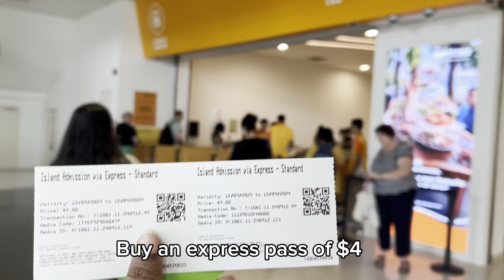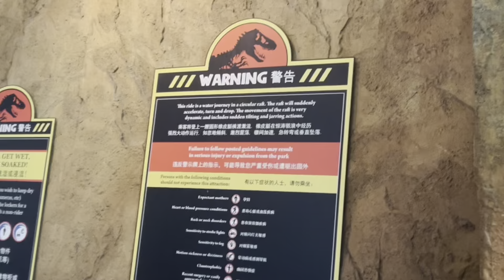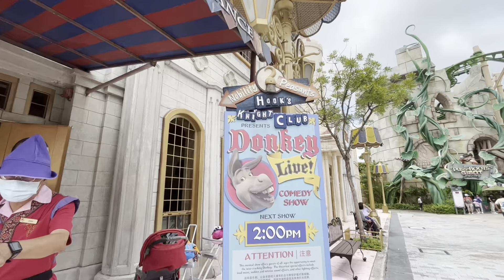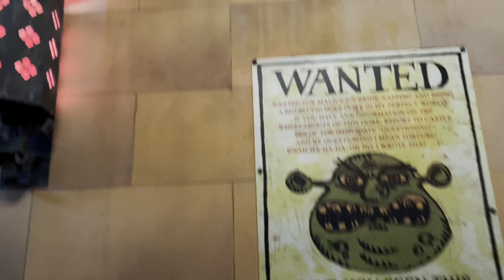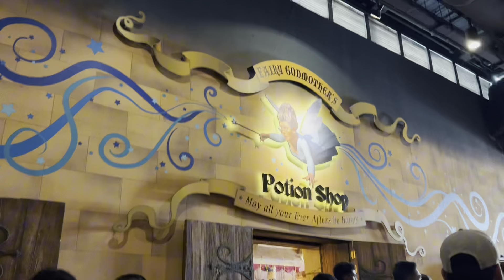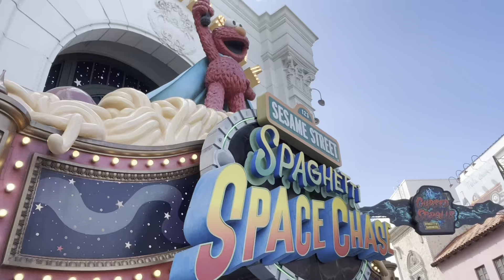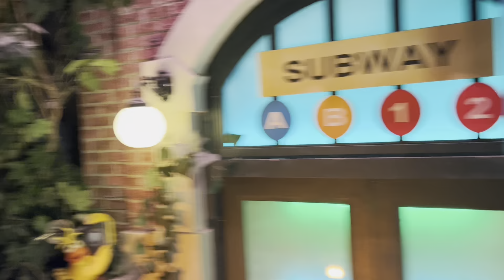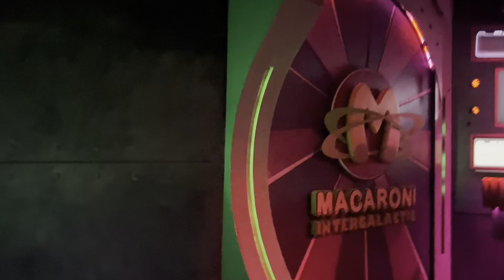Universal Studios Singapore Experience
Join me on an incredible adventure as I explore Universal Studios Singapore! In this vlog, I’ll take you through the park’s most thrilling rides and attractions.

From the heart-pounding **Battlestar Galactica** roller coasters to the immersive **Transformers The Ride: The Ultimate 3D Battle**, there’s so much to experience. Don’t miss the **Jurassic Park Rapids Adventure**, where you’ll navigate through lush jungles and face a T-rex!

We’ll also check out **Shrek 4-D Adventure** for a family-friendly experience and the spooky thrills of **The Mummy Returns**. I’ll take you through the enchanting **Minion Park** and let you experience the whimsical world of **Sesame Street**.

Throughout the day, I’ll share tips on the best food spots, must-see shows, and hidden gems within the park.